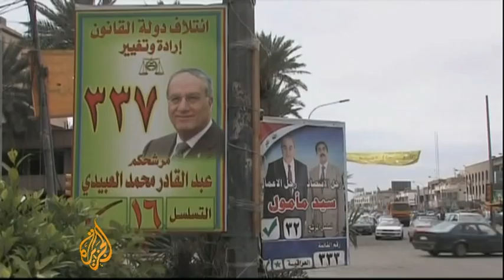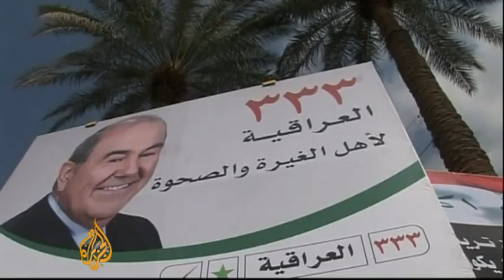Concerns over Iraq's government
It has been more than a month since Iraqiya, the secularist party, won the most cabinet seats in Iraq's national elections, defeating Shia religious parties who have dominated the political landscape over the last four years.

But no parties have gained enough seats to solely rule over the country, which makes a national alliance a must for an effective government to exist.

However, the religious parties and Iraqiya have failed to form an alliance due to major disagreements - including who should acquire the post of prime minister.

And now concerns are rising among the public over whether key leaders may be left out of the government formation and the serious instability it could bring about.

Al Jazeera's Zeina Khodr reports from Baghdad.